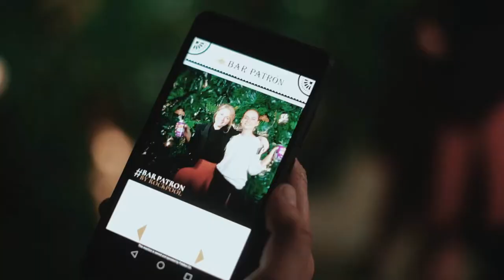MAXMEDIALAB x Patrón Tequila x Bar Patrón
On Wednesday, 7th March, Rockpool Dining Group and Patrón Tequila launched Bar Patrón by Rockpool – a sophisticated, modern Mexican restaurant and bar in Sydney’s iconic Circular Quay.

Bar Patrón by Rockpool is the latest establishment in the Rockpool Dining Group portfolio, with ultra-premium tequila producer Patrón curating a bespoke spirits collection, including exclusive and special edition tequilas, for this stunning destination.

The guest list comprised of 150 media, VIP, influencers and industry people. Guests were greeted by a traditional Mexican mariachi band on arrival and enjoyed bespoke Patrón cocktails from the exclusive Patrón Tequila Bar and delicious Mexican food, curated by Neil Perry. DJ Tigerlily provided the DJ entertainment for the evening.

WHAT:             Bar Patrón by Rockpool Group launch

WHEN:             Wednesday, 7th March 2018
                         From 7:00pm

WHO:              Rebecca Vallance
                        Darren Palmer an Olivier DuVillard
                        Sammy Robinson
                        Cartia Mallan
                        Sheree Commerford
                        Tom Derickx
                        Nikki Phillips and Dane Rumble
                        George Maple
                        Jimmy Niggles
                        Camilla Freeman-Topper
                        Bradley Cocks
                        DJ Tigerlily

WHERE:          Bar Patrón
                        2 Phillip Street
                        Circular Quay

Footage by GQ Australia